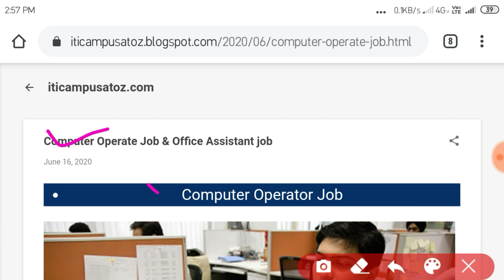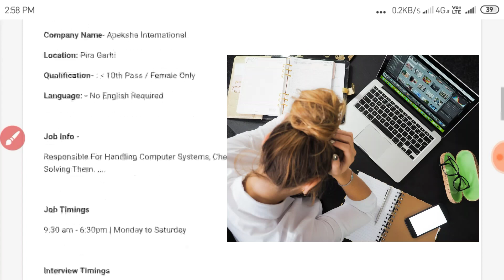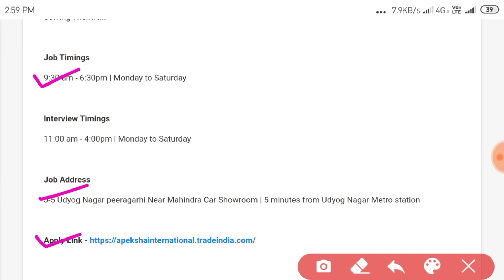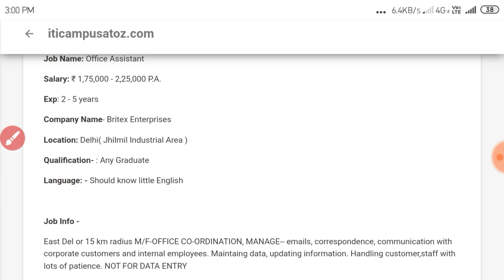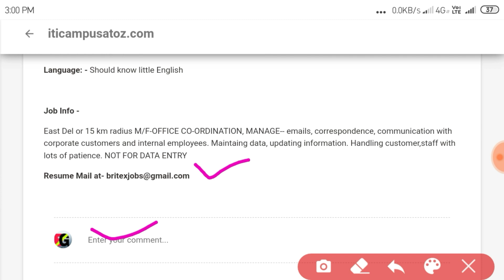कम्पनीयो मे आयी बम्पर भर्ती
अॉल इंडिया के सभी सरकारी व प्राइवेट भर्ती कैम्पस व जोब्ब की जानकारी के लिए हमारे युट्युब चेनल को सब्सक्रायब जरुर करे और हमारे साथ जुड़े रहे